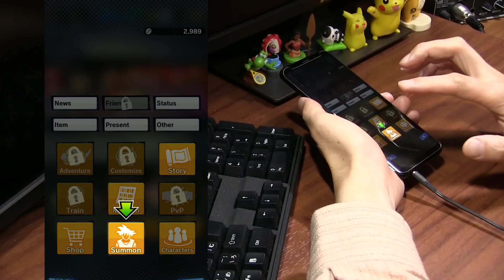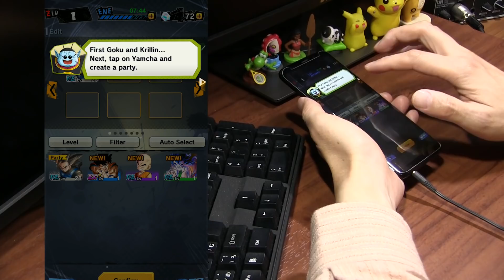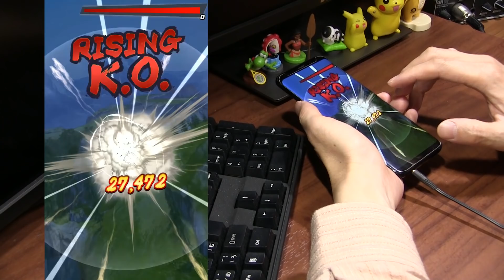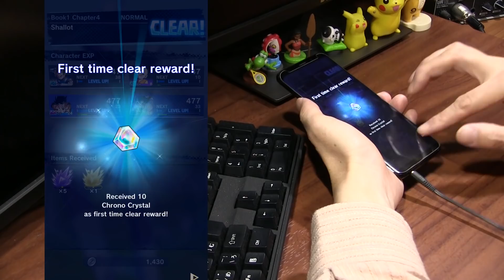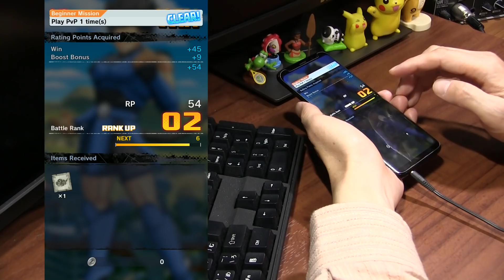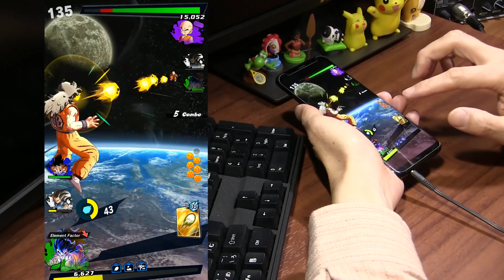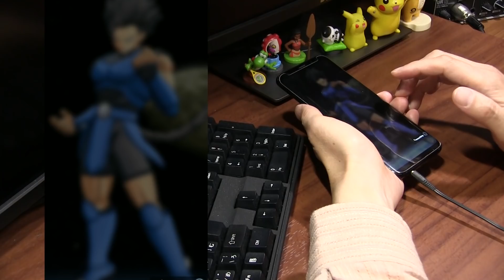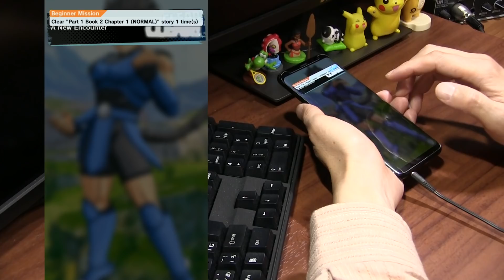[実況] ドラゴンボール レジェンズ バンナムの新作配信開始 Dragon Ball Legends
ドッカンバトルより面白いぞ！ついに配信開始！ドラゴンボールの新作スマホアプリ。
バンダイナムコエンターテインメントの新作スマートフォン向けアプリ「ドラゴンボール レジェンズ」（iOS / Android）言わずと知れたアニメ/漫画の「ドラゴンボール」シリーズをもとに作られたアプリ。
本作の主なゲームモードは，ストーリーモード，イベントモード，PvPモードの3種類。
※5月22日配信されているのはEU Android版。その他の地域、iOS版は近日配信予定。

撮影機材
端末：Sumsung GalaxyS8+ SC-03J(NTT DOCOMO)　Android8.0 Oreo
マイク：Steinberg UR12 XM8500
カメラ：CANON Ivis HF G20